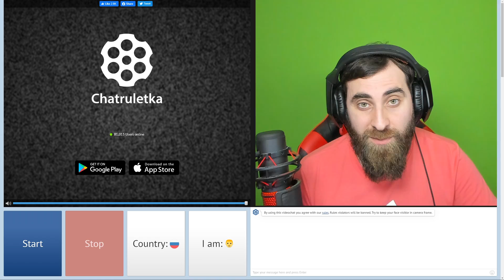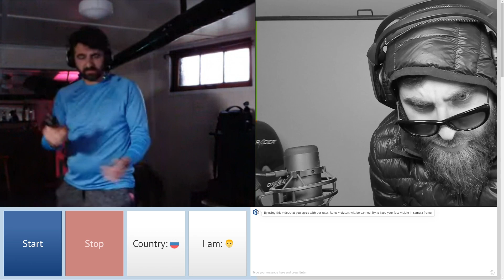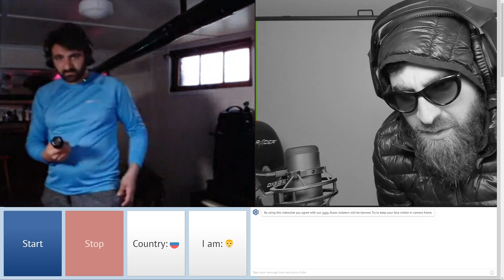Chatalternative ნაწილი 3 ილუზიონისტი